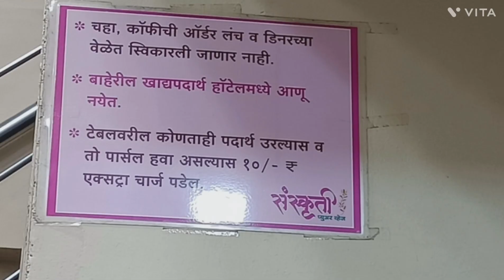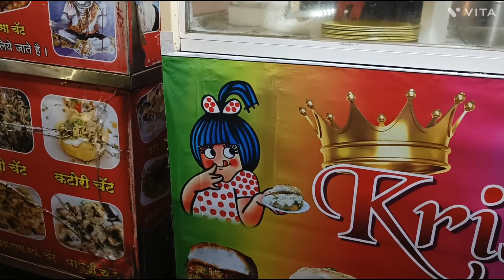Exploring PUNE local market, food and FAMOUS PAITHANI SAREES 😍